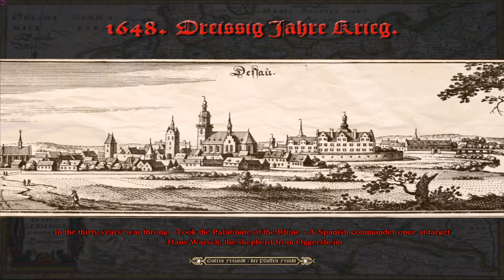Let's Play Medieval 2 Total War: 1648: Dreißig Jahre Krieg #18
SEGA and the SEGA logo are either registered trade marks or trade marks of SEGA Corporation.